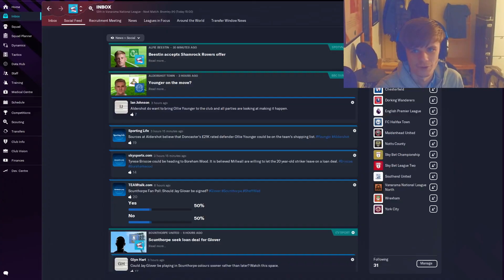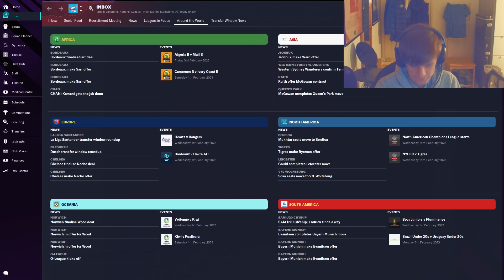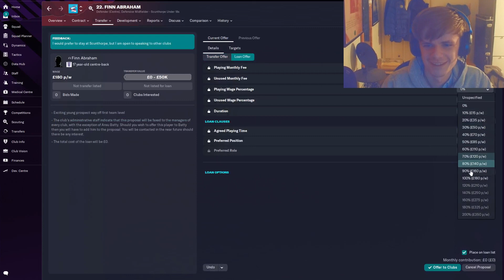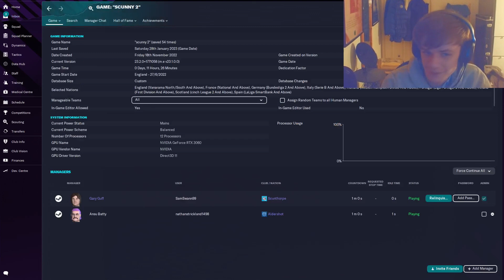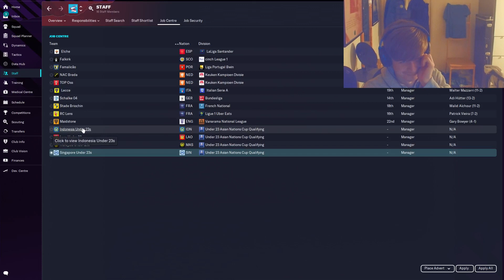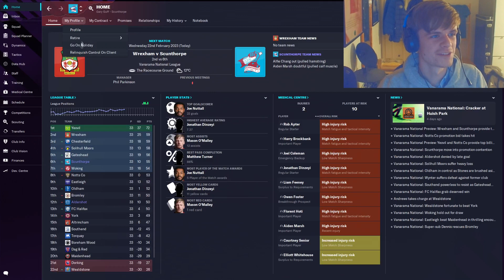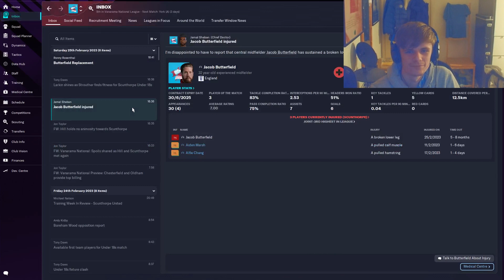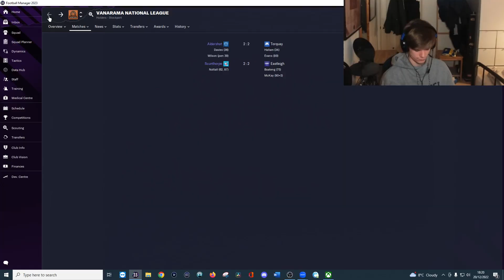THE GARY GUFF CURSE | FM 23 ONLINE JOURNEYMAN FUNNY MOMENTS #10